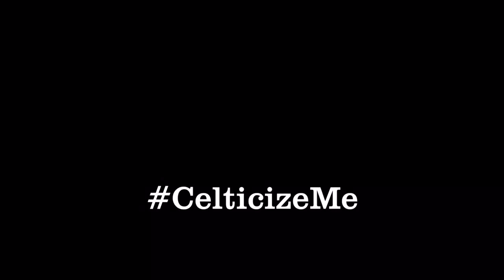Harp cover - Red Hot Chili Peppers "Under the Bridge" (played on 44 string Camac Clio pedal harp)